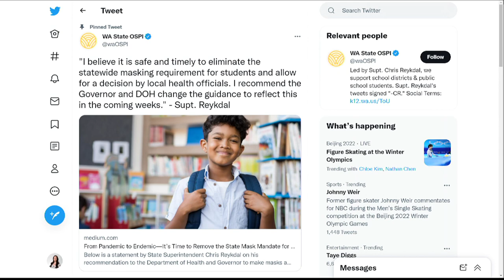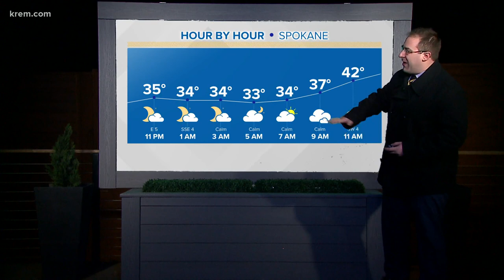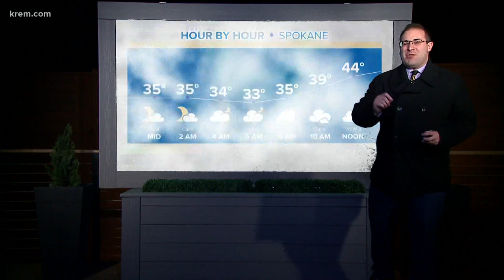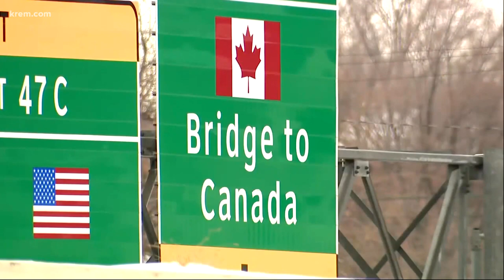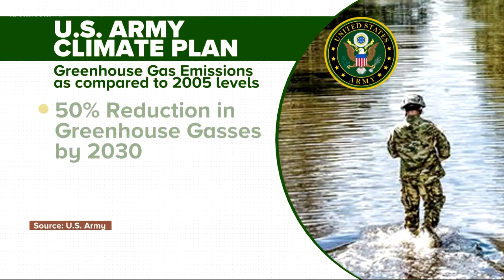Neighbor reveals new details on Stevens County homicide and other top stories at 11 p.m.